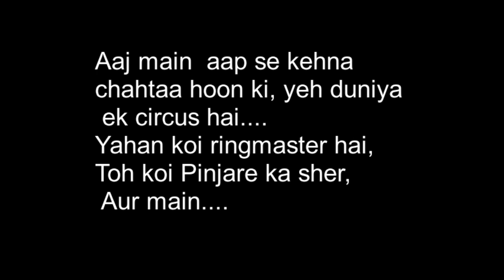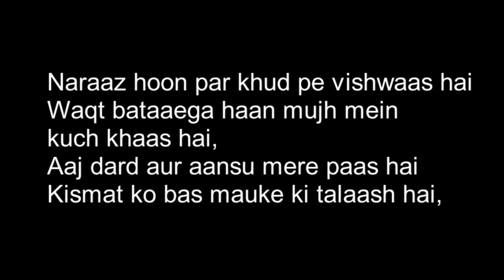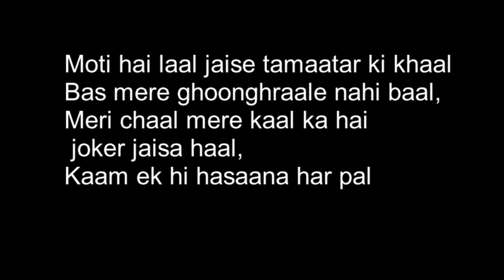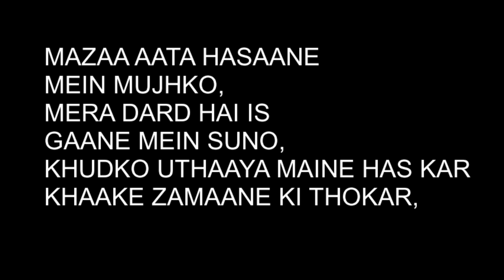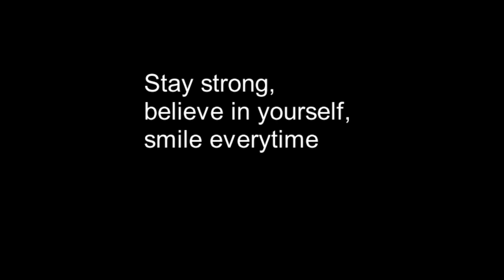JOKER | जोकर | RapTor | (Lyric's video)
Har sikkey ke do sides hote hai,
Pehla woh jo duniya ko dikhta hai, aur doosra  jo nahi dikhta.
Iss gaane mein joker ki zindagi ka doosra side bataaya gaya hai, woh side jahaan woh has kar bhi akela hai, jahaan woh hasaakar bhi Udaas hai.
          Yeh gaana ek tarah se sab jokers-cum-strugglers ke liye hai.

      **Is gaane ko poora suno, ek message diya gaya hai.**

           Yeh mera pehla lyric's video hai.

       Hope ki aapko gaana pasand aayega

Song by : RapTor
Rap & Lyrics by : RapTor